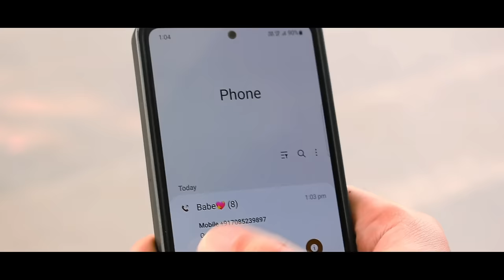NO GOODBYES | Lawrence Dovei | Napou Jason & Masheenai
Cast: Napou Jason and Masheenai Th
Composer and Singer: Lawrence Dovei
Camera and Editing: Kavei Vie Duo
Recorded at: Sound Field
Written by : Joyful Mohmai
Produced by: Joyful Mohmai
Directed by: Veikho S Mohmai

Special Thanks to:
Sanii Mark
Sosii Peter
Dahrii Sani
Ngaopulou Sou Mohmai

Lyrics
NO GOODBYES

The Sun always shined when you're here.
Now you're gone here comes the rain.
Sorrow fills my empty heart.
Got no more strength to carry on.
Ooohh... Ohhh.. Ooohh.
I can't get you out of my chest.
    * You just left with no goodbyes
          Taking the best part of me.
          Breaking all the promises we made
          Oh no, oh why'd you do this to me.
#I tried so hard to move on
But it cuts me deeper everyday.
My pillow knows how much I cried
Knowing you won't be coming back
Oooohh ooohh oohhh
Kills the better part of me.

##Even when things go wrong
I always believed we'd stay strong
Now I question myself what's wrong with me.
I'm walking around in a daze now.
Oooohh.
Maybe you're never meant for me.